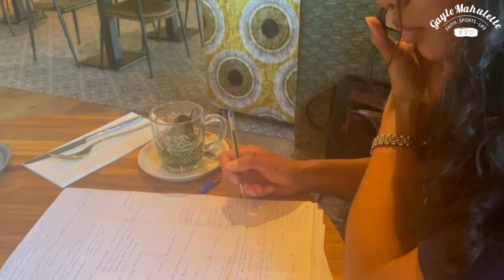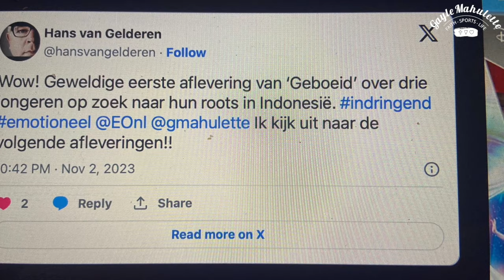Vlog #103 LAATSTE VLOG & RECAP 2023!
Hi allen, leuk dat je kijkt naar een nieuwe vlog :D

Het is alweer de laatste vlog van 2023... wat is het jaar snel gegaan!
Veel kijkplezier met deze afsluiting en recap vlog en natuurlijk de beste wensen voor het nieuwe jaar, tot gauw in 2024!

Zie ik je ook op de volgende kanalen? ;)

Groetjes van mij!